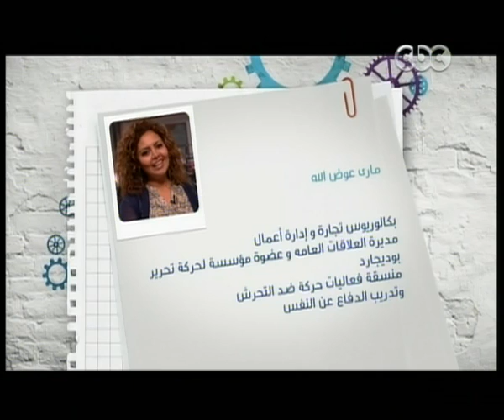حكومة_نص_الليل | ماري : البنات في مصر بيمشوا وشهم في الأرض بسبب المتحرشين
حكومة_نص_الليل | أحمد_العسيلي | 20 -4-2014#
ضيفة الفقرة
ماري عوض الله | منسقة فعاليات حركة ضد التحرش